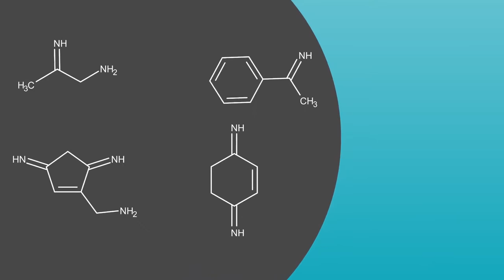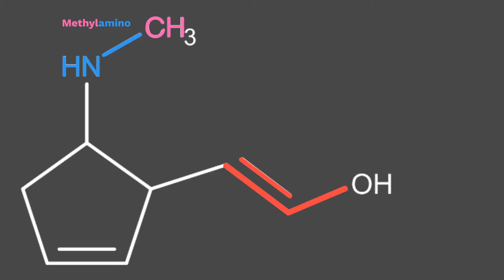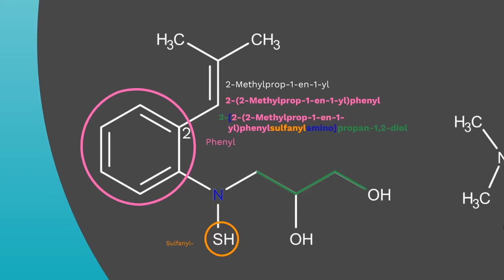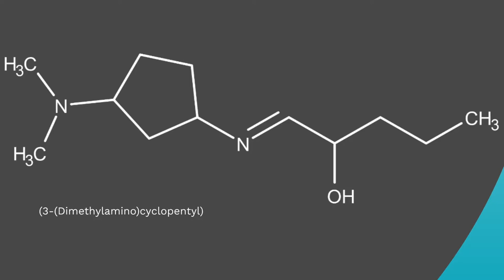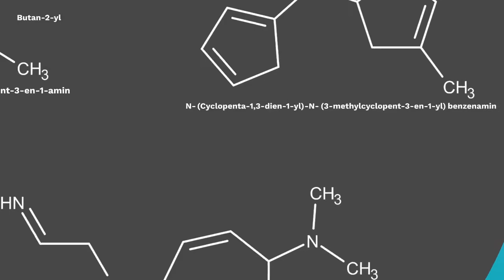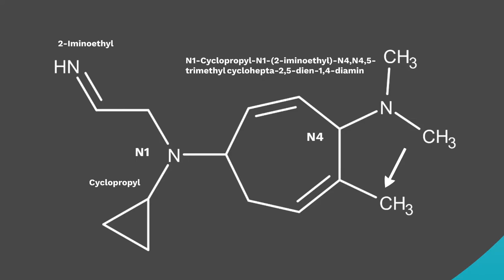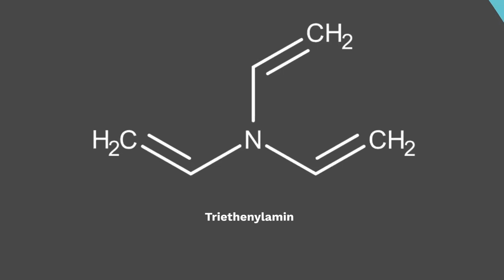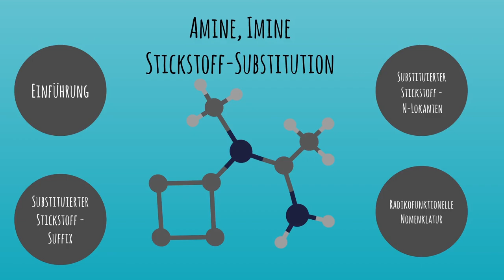Amine, Imine & N-Substitution | Wie benennt man Stickstoffverbindungen richtig?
Die IUPAC Nomenklatur ermöglicht die genaue systematische Benennung von Molekülen und ist gerade im Bereich der organischen Chemie von äußerster Wichtigkeit. In diesem Video beschäftigen wir uns mit Alkoholen, Thiolen, sowie mit Ethern und Thioethern.

00:00 Intro
00:23 Einführung. Suffixe und Präfixe
01:51 Substituierter Stickstoff - Suffix
04:24 Substituierter Stickstoff - N-Lokanten
07:12 Radikofunktionelle Nomenklatur
09:36 Fazit

Eductase ist ein wissenschaftlicher Bildungskanal, welcher sich mit den interdisziplinären Naturwissenschaften wie Chemie, Biologie, Physik und medizinischen Inhalten auseinandersetzt und versucht diese als kurze, verständliche und auf den Punkt gebrachte Videos der Allgemeinheit kostenlos zur Verfügung zu stellen.

Als Leitfaden gilt für unsere Videos der Gegenstandskatalog für den Ersten Abschnitt der Pharmazeutischen Prüfung in Deutschland. Somit richten sich die von uns vermittelten Inhalte in erster Linie an Studenten des Studiengangs Pharmazie, sind jedoch auch in vielen anderen naturwissenschaftlichen und medizinischen Studienfächern (oder auch Ausbildungen!) von Zentraler Bedeutung.

--empfohlen Videos--

--Hintergrundmusik--